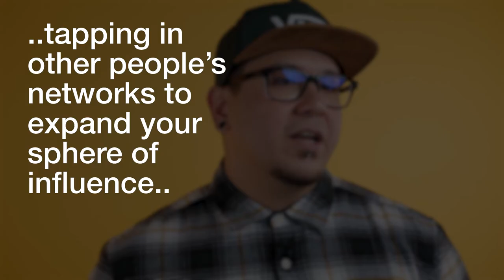How to Start a Design or Marketing Agency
Our Brand Strategist, Sean Tambagahan, has had the opportunity to coach a large number of creative entrepreneurs throughout his career and many have asked the same questions. Today he shares three steps to get started with a creative business.

1) Find a product-market fit
2) Position your brand
3) Market your brand

Butler Branding is a full-service branding and marketing agency. Learn about our company, see our work or start a project on our

Are you a CREATIVE ENTREPRENEUR looking to level up your agency? See our Agency Scaling website where we have courses and content JUST for you